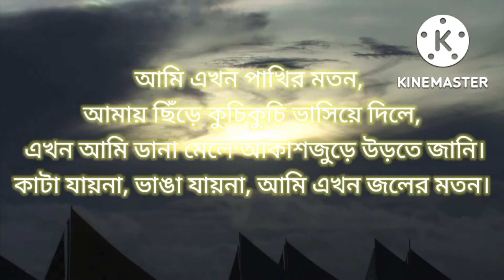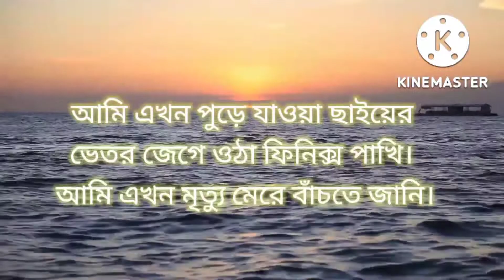কবিতা "একটা দুঃসংবাদ আছে"।।সাদাত হোসাইন।।আবৃত্তি নির্ঝর জান্নাত।।